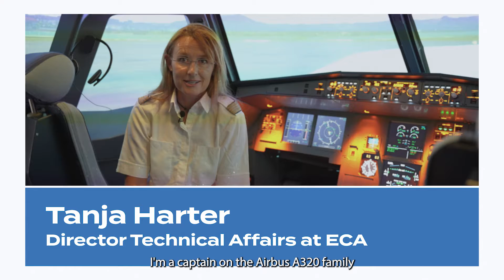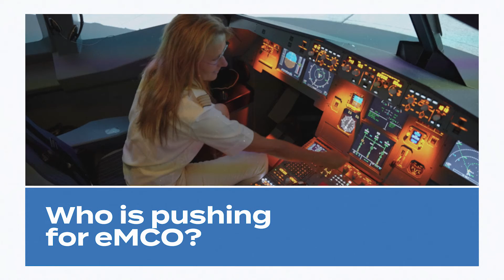Reduced Crew Operations explained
One concept currently being developed by manufacturers is called Extended Minimum Crew Operations eMCO. This practice would routinely reduce the number of pilots required on the flight deck during operations to a singlepilot for significant periods of time.

Concretely eMCO foresees that only one (!!!) pilot would be required to remain at the controls of a plane for extended periods of the cruise phase while the second pilot would be "resting", most likely, in an area outside of the flight deck.

In this situation, during physiological breaks, or in case of a pilot incapacitation, there will be *NO* pilots at the controls. This raises great concern, as eMCO unequivocally introduces significant new risks with unknown consequences.